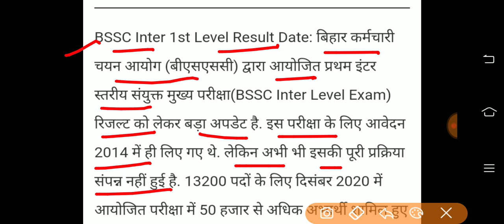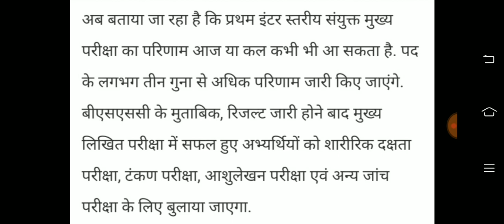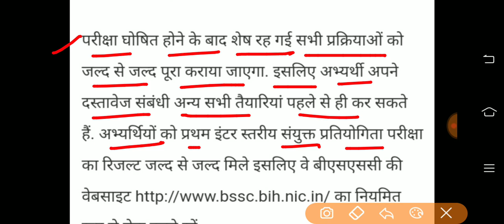Bssc mains result|Bssc 1st inter level mains result update|bssc result update today|bssc result news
बिहार पुलिस math
bihar police math2021
bihar police practice set math
bihar police math question 2021
bihar police math question paper

bihar Police Hindi practice set
bihar police hindi question
# Bihar police samany hindi

bihar police

bihar police

bihar police platform book set
bihar police platform set
bihBihar Police practice set by application status Bihar Police Constable online Bihar Police practice set Bihar Police GK Bihar Police exam date Bihar Police result Bihar Police cut off

GK
GS
studymood
all education for you
success planet
success Kendra